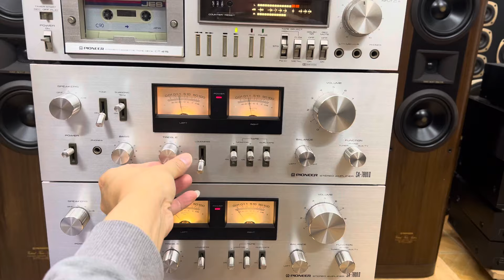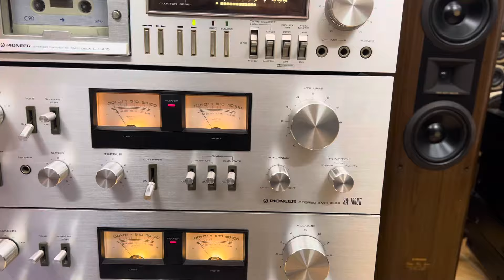dàn pioneer 4 món giá trọn bộ khuyến mại 25 triệu